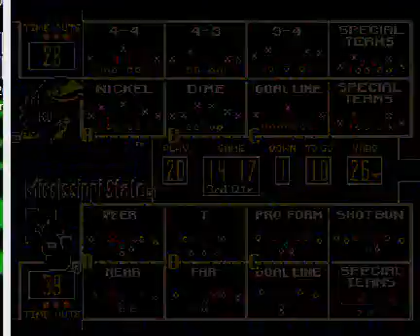College Football USA '97 (video 4,343) (Sega Megadrive / Genesis)